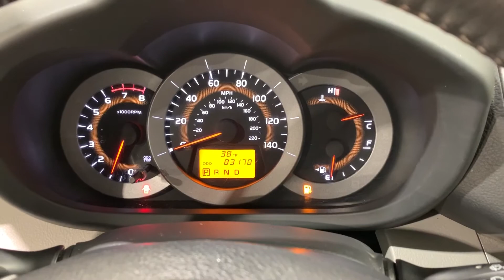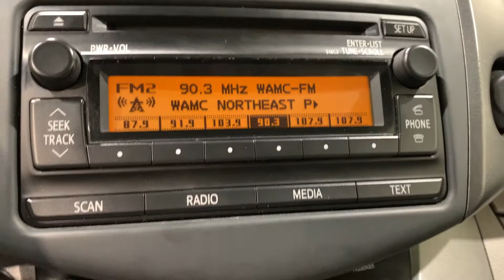2012 Toyota RAV4 Limited 4WD Automatic Sport Utility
Clean Carfax. Two Owner. 4WD. Leather Heated Seats. Reverse Camera. Power Driver Seat. Power Sunroof. Lifetime Oil/Filter Changes. Lifetime NYS Inspections. 21 City/27 Highway MPG.

4.8/5.0 Rated Dealer on Google!

HMO Eligible!

Reviews:
  * If you're looking for fuel efficiency, versatility and reliability in a small SUV that also offers the convenience of a third-row seat, the 2012 Toyota RAV4 SUV is the perfect fit. Source: KBB.com
  * Strong power and fuel economy from optional V6; huge cargo space with flat load floor and low load height; comfortable ride; responsive handling. Source: Edmunds
Awards:
  * 2012 KBB.com 10 Best Late-Model Used Cars Under $15,000   * 2012 KBB.com 10 Best Used Family Cars Under $15,000   * 2012 KBB.com Best Resale Value Awards